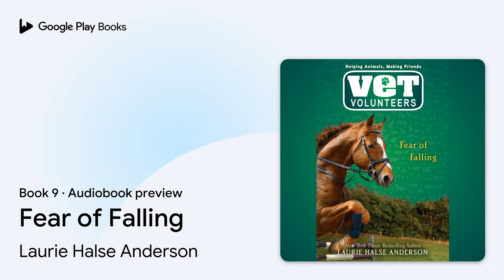Fear of Falling Book 9 by Laurie Halse Anderson · Audiobook preview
Fear of Falling
Vet Volunteers · Book 9
Authored by Laurie Halse Anderson
Narrated by Adam Campbell

BOOK DESCRIPTION

David is determined to learn to jump on horseback if it kills him. And sometimes he's afraid it might, like when Comet balks and won't go over the crossbar. Now that David's father is back in town, he's promised to teach David how to jump like a champion. But David can't let him know how scared he is. Because there's one thing that scares David more than falling off a horse, and that's disappointing his father. Can he overcome his fear, or even talk about it?

Laurie Halse Anderson has received both the Margaret Edwards Award and the ALAN Award for her contributions to young adult literature. She has also been honored by the National Coalition Against Censorship in recognition of her fight to combat the censoring of literature. She is the author of the groundbreaking National Book Award finalist and Printz Honor Book Speak. She is also author of the critically acclaimed YA books Prom, Twisted, Catalyst, Wintergirls, and The Impossible Knife of Memory. She has also authored a number of middle grade titles including The Vet Volunteers series, and the historical fiction Seeds of America Trilogy, which includes Forge, ALA Best Book for Young Adults Fever 1793, and the National Book Award finalist and Scott O’Dell Award-winner Chains. She and her husband live in northern New York State. Follow Laurie on Twitter @halseanderson and visit her at madwomanintheforest.com.

AUDIOBOOK DETAILS

Language: English
Publisher: Penguin Random House Audio
Published on: October 1, 2019
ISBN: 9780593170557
Duration: 2 hr, 21 min
Genres: Juvenile Fiction / Boys & Men, Juvenile Fiction / Humorous Stories, Juvenile Fiction / School & Education